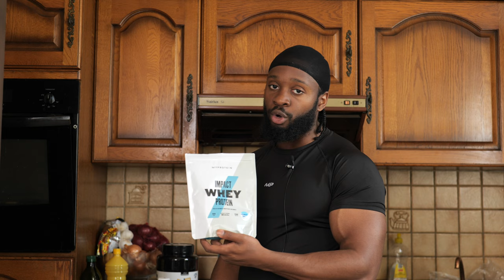COMMENT JE MANGE ? ( ma diete 2.0 )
Comment je mange je te dit tout !!